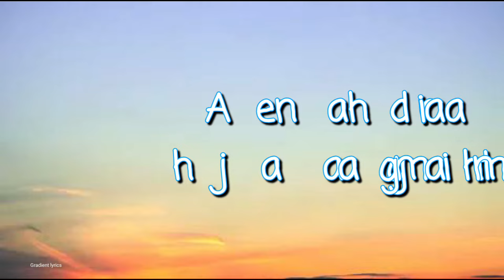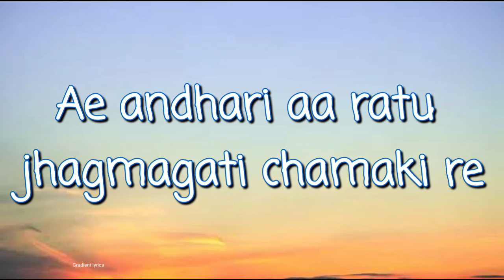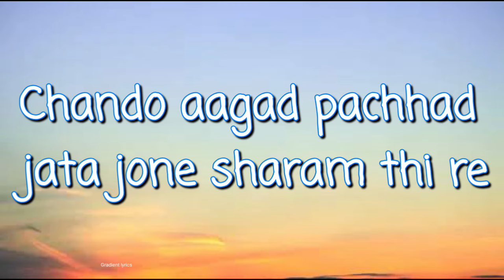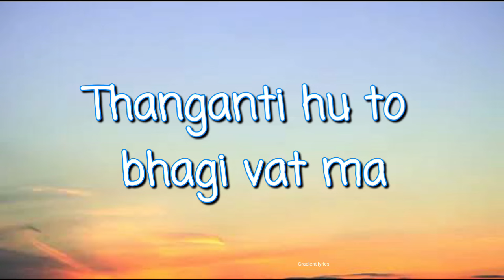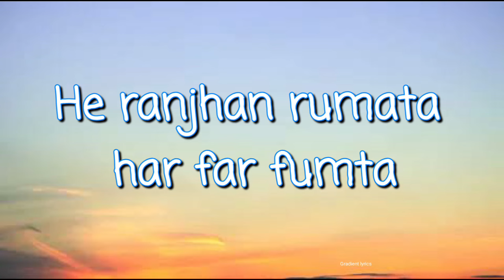Gori Tame Manda Lidha - lyrics | saiyar Mori Re | gradient lyrics | Umesh barot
Manda Lidha Mohi Raj Song Lyrics
Ae andhari aa ratu jhagmagati chamaki re
Andhari aa ratu jhagmagati chamaki re
Andhari ajvali rame amthe amathi re
Chando aagad pachhad jata jone sharam thi re
Gherdar ghumta rup rum zumta
Haiya ne chore aaj
Gori tame manda lidha mohi raj
Vagi vagi re veran vagi
Jhabaki ne hu to jagi rat ma
Vagi aevi ae haiye vagi
Thanganti hu to bhagi vat ma
Shamna ao ghere mari ankhma
He ranjhan rumata har far fumta

Gherdar ghumta rup rum zumtam